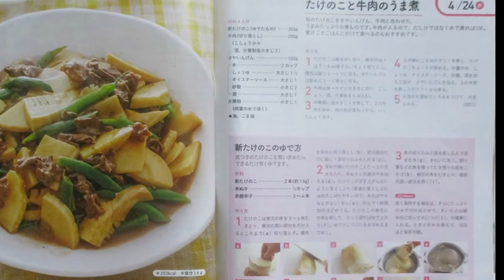タケノコと牛肉の旨煮：全編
旬のタケノコとサヤエンドウ・牛肉の煮もの：Part.Ⅰ